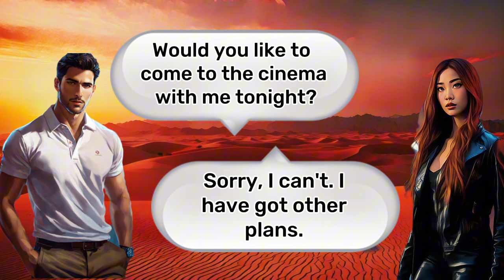English Conversation Practice for Beginners | learn English Speaking Conversation Practice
Improve your English with this engaging question and answer practice video! Explore a wide range of topics as we cover 200+ short questions and answers in English. Enhance your speaking and listening skills while gaining confidence in everyday conversations. Whether you're a beginner or intermediate learner, this video is perfect for you! Join us and master English communication

vacabulary English
-Conversation Practice English
-English conversation Practice
-Improve Communication skills in English
-Listen and speak improve I'm English
-Question and answer conversation Practice
-Simple tense English conversation Practice
-Past Tense English conversation Practice
-Future Tense English conversation Practice
-Easy common question answer conversation Practice
-Common question answer conversation Practice English